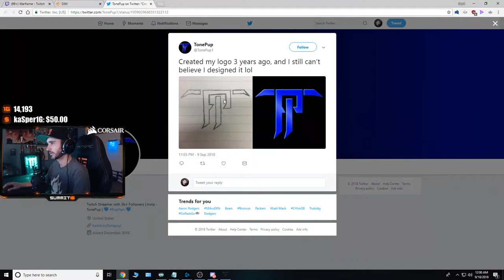SUMMIT1G Highlights, Best Plays and Top Moments | EP1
Watch SUMMIT1G highlights here! Don't miss epic moments, summit1g best moments and LULz from recent stream!

Best of summit1g clips carefully selected, summit1g best plays and summit1g funny moments are compiled and uploaded on our channel on daily basis.

Check summit1g top moments, summit1g top plays and Destiny 2 gameplay live on Twitch.